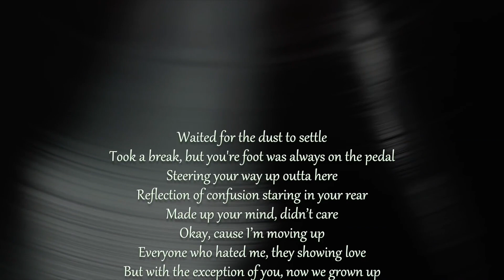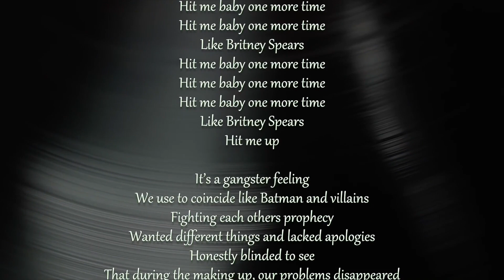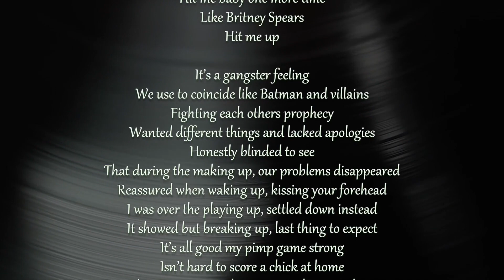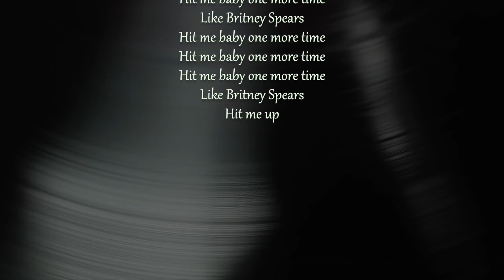BABY ONE MORE TIME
You're a real one.

MAILING ADDRESS:
SHAY
CLOVERDALE WA 6985

All Equipment I Use For Vlogs and Reactions:
Canon EOS M50 - Main vlog camera (the auto focus is the best)
Rode VideoMic Pro+ - Audio for main vlog camera (audio is key)
DeadCat for Rode VideoMic Pro+ - Blocks out the wind (absolute boss)
Joby GorillaPod 3K Tripod - For main vlog camera (makes life so much easier)
Canon EOS M50 Batteries - I always make sure to have two spare batteries on me at all times
Canon PowerShot G7X Mark II - Back up vlog camera (great for concerts and sneaking into venues lol)
Joey GorillaPod 1K Tripod - For back up vlog camera (necessary for time lapses)
Tascam DR-10L Digital Audio Recorder with Lavalier Mic - For better audio when vlogging with the G7X Mark II (used for all of Philippines Season 1)
Canon PowerShot G7X Mark II Batteries - I always make sure to have two spare batteries on me at all times
Canon EOS 700D - All my reactions are shot with this bad boy
Rode VideoMic Go - The default mic for my Canon EOS 700D
Tripod - Any tripod will do
Canon EOS 700D Batteries - The more batteries the better
Rode NT1A Microphone - All audio from my reaction videos are recorded with this legend
Alesis MultiMix6 - You need phantom power in order for the mic to work
Mic Stand - Necessity!!!
Rode smartLav+ Smart Device Microphone - Remember those car reactions? yep, this is what I used for the audio
Lowepro Shoulder Bag - Carries all vlogging equipment